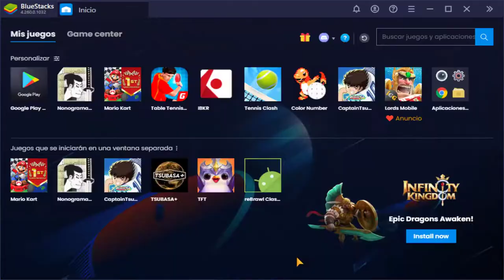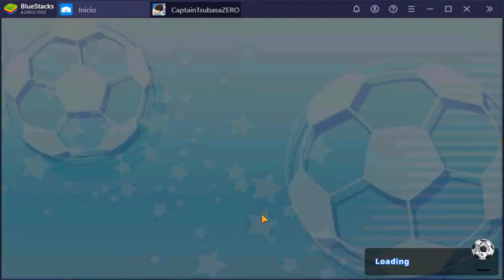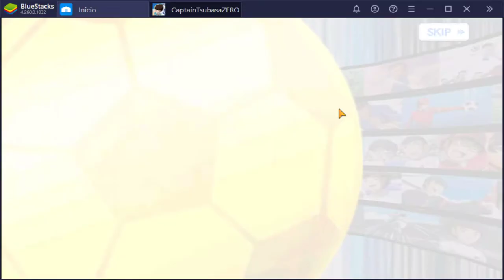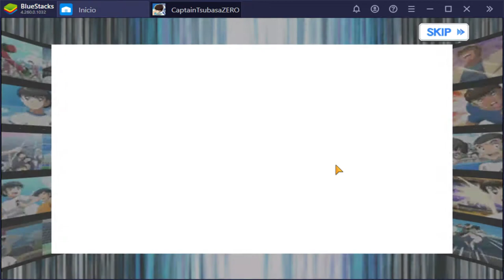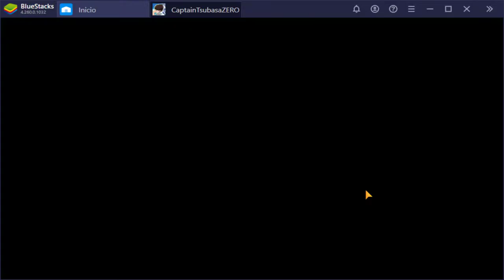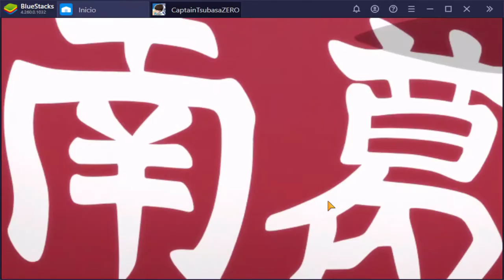Tiradas del EVENTO 1,5 AÑOS | Captain Tsubasa Zero | Análisis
Un simple video de relleno, no hay mucha descripción que dar.